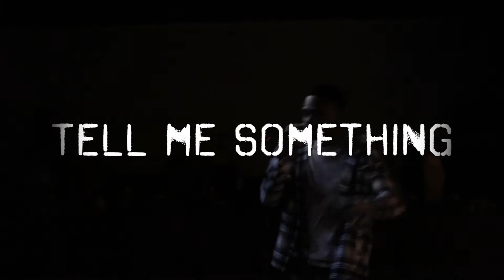Champion Harvey - Tell Me Something (Live)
Watch my new live performance of "Tell Me Something" now!